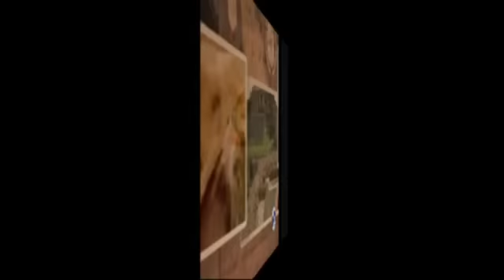real academia de la lengua guanaca ( 2 ) con la abuela